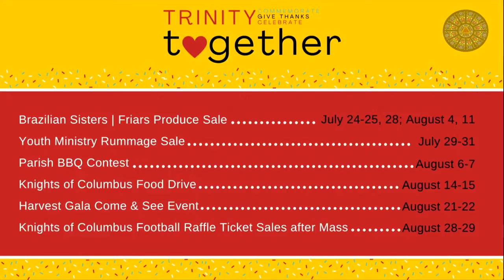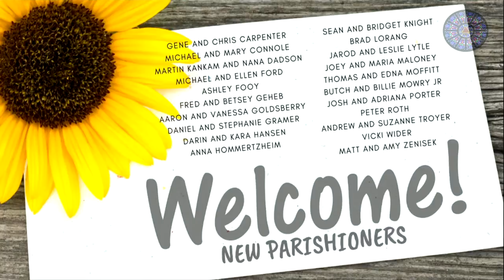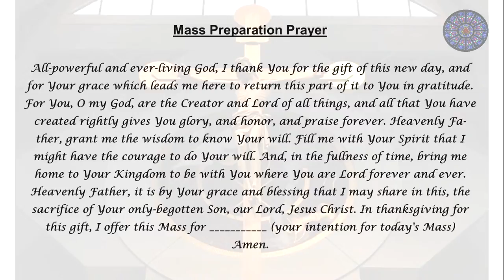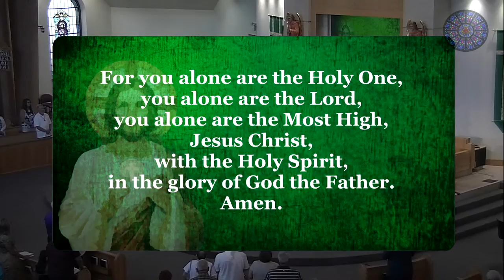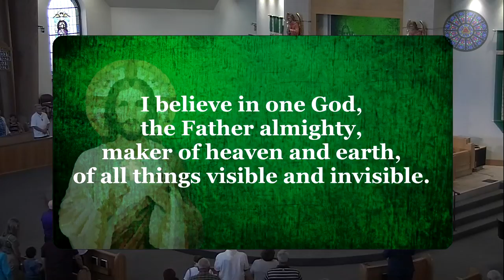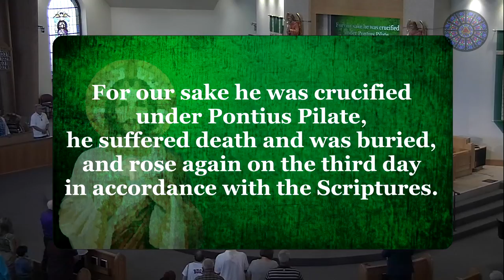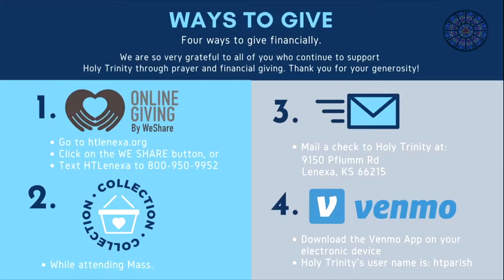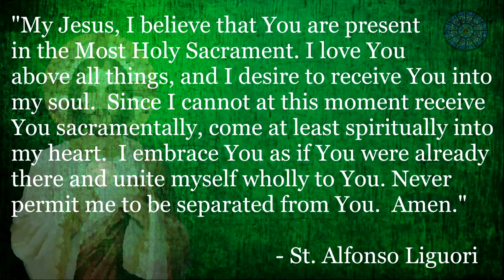Eighteenth Sunday in Ordinary Time :: July 31st 2021 4:00pm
Welcome to our Holy Trinity Channel, a place to experience faith, community, and hope through live-streams and videos. We look forward to connecting with you.

Please continue supporting Holy Trinity with your prayers and financial giving:
or mail contributions to Holy Trinity Church, 9150 Pflumm Rd., Lenexa, KS 66215

Glory to God, Holy, We Proclaim, Amen, Lamb of God from Mass in Honor of St. Ignatius text by ICEL © 2010; music by Russell Weismann © 2012 GIA Publications, Inc. All rights reserved.

(9:30am) Go Now in Peace text from RCIA © 1985. ICEL. All rights reserved.

I Am the Bread of Life text by Suzanne Toolan, RSM, rev. by Ronald F. Krisman;

Permission to podcast/stream the music in this service obtained from ONE LICENSE with license # A-705111, and from CCLI with license # 2278913.
Permission to place a transcription alongside the recording is granted for the duration of the pandemic  ​per Joseph Livingston, ICEL, Spring 2020.